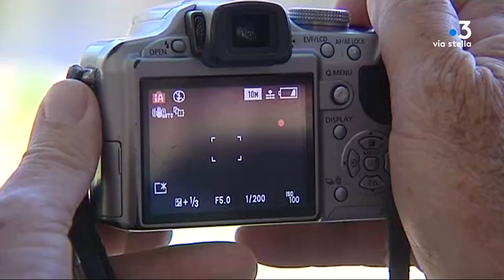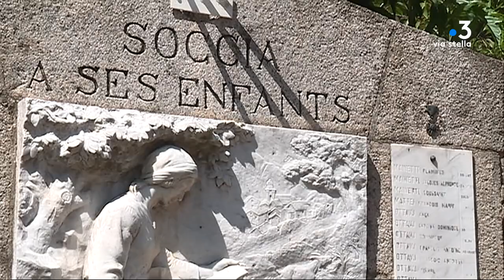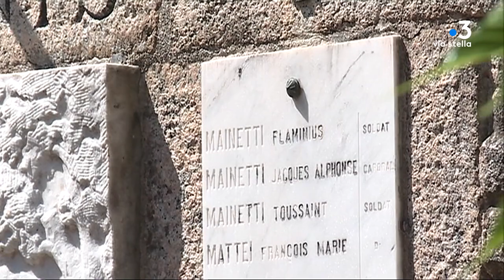Pè sti lochi : Soccia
La rédaction de France 3 Corse ViaStella vous donne rendez-vous tous les vendredis de l’été en direct d’un village de Corse. Dans votre Corsica Sera, retrouvez reportages et invités en langue corse. Troisième étape : Soccia.

Equipe - Stella Rossi, Lionel Lucciani